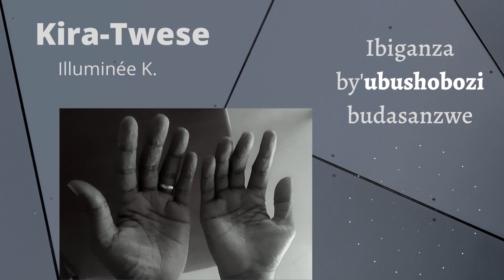Ibiganza bya Papa